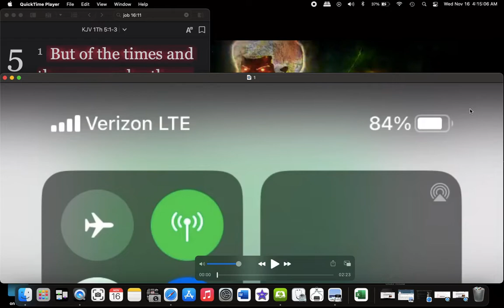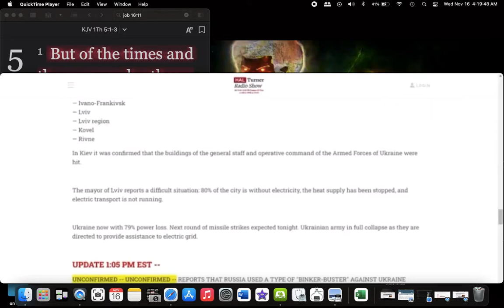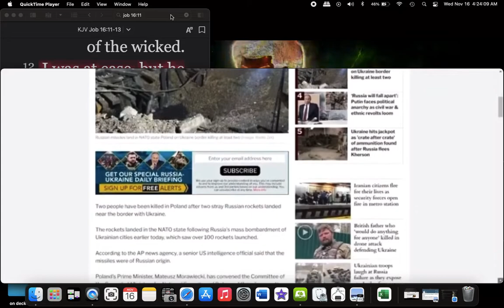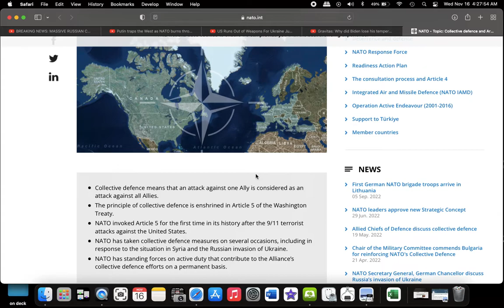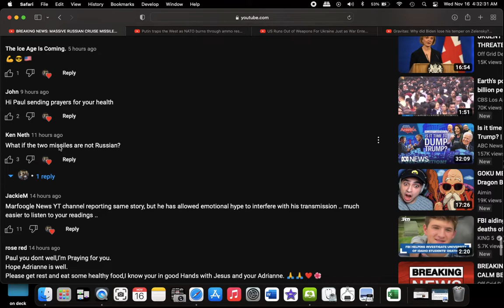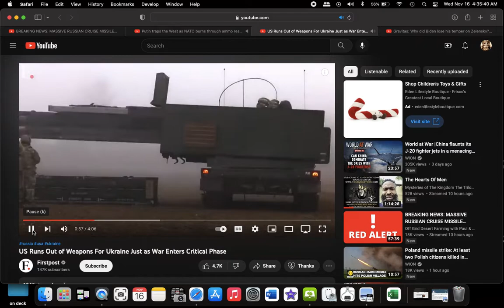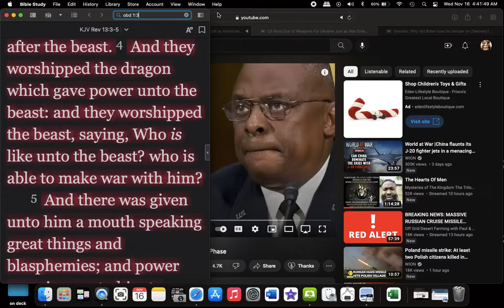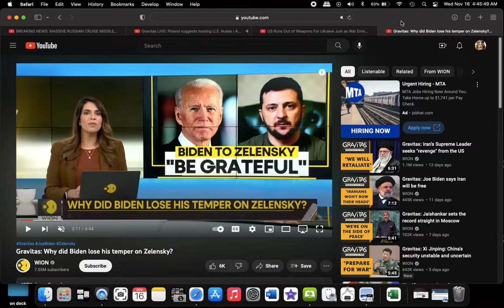WW3 update 35 - Ukraine collapse, US & Europe running out of weapons for Ukraine